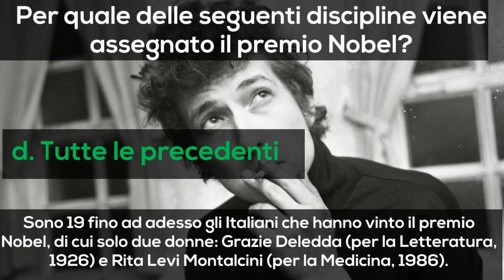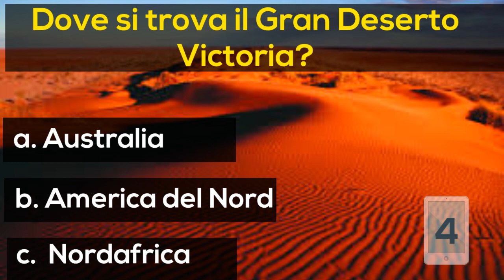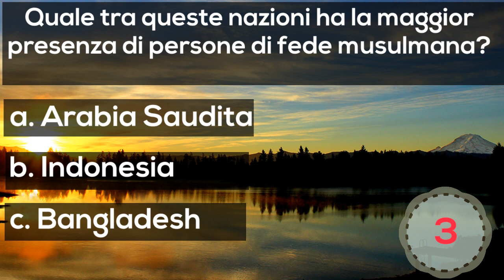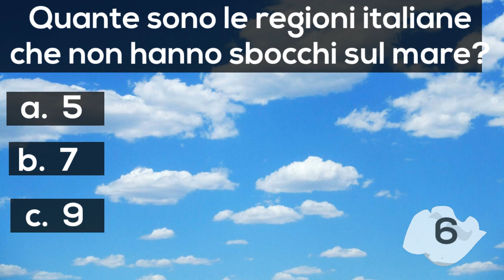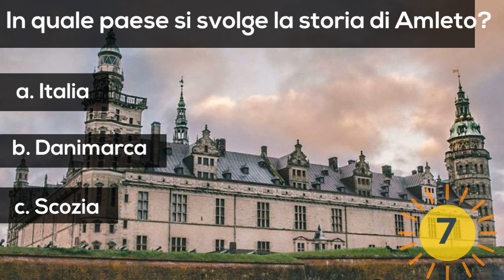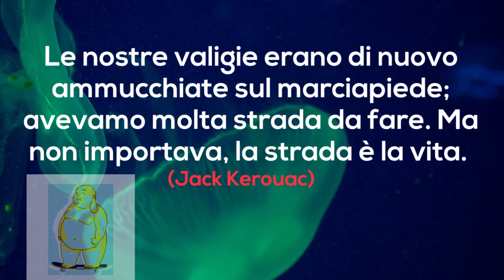Quiz in Cultura Generale con risposta (quarta edizione) VIDEO TEST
Un quiz in cultura generale che testerà la tua abilità e la tua conoscenza nel confrontarsi con diversi argomenti.
Dieci domande tra geografia, attualità, storia, letteratura e storia.
Per ogni domanda avrai dieci secondi per rispondere.
Al termine di ogni domanda troverai una breve spiegazione, con qualche curiosità riguardo l'argomento.

Buon divertimento!

E non dimenticarti di supportar'e il canale iscrivendoti!

Grazie.